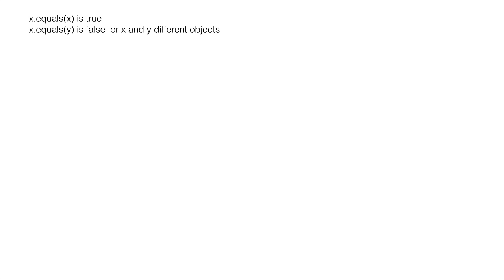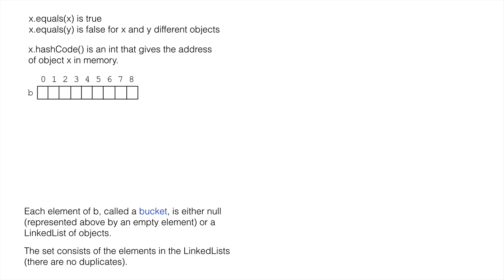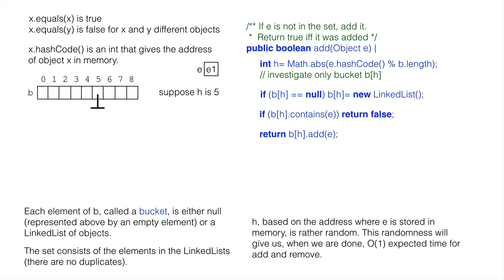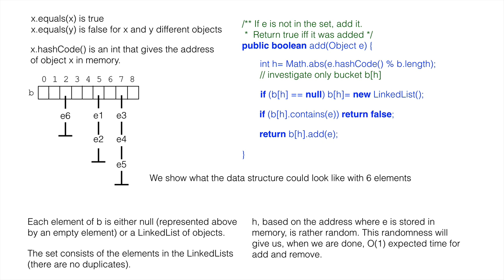Hashing 2. The idea behind hashing, part 1.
We introduce hashing by developing a hash table for a set of Objects.